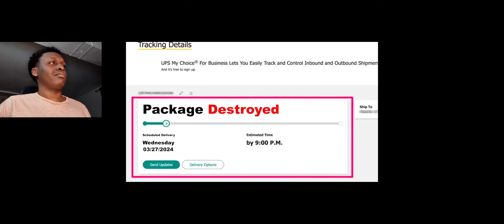SML Movie: Brooklyn Guy's Ear Problem (Cam's Reaction)